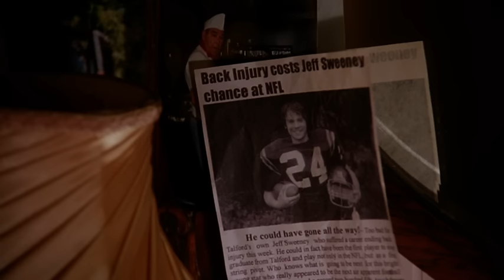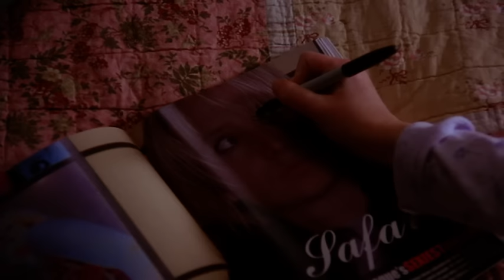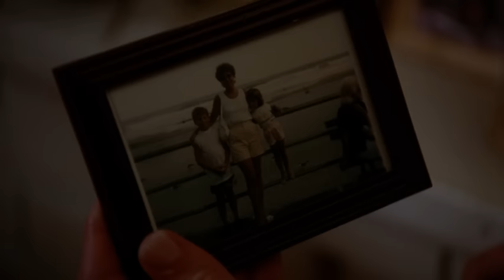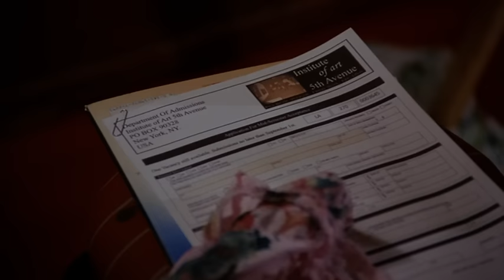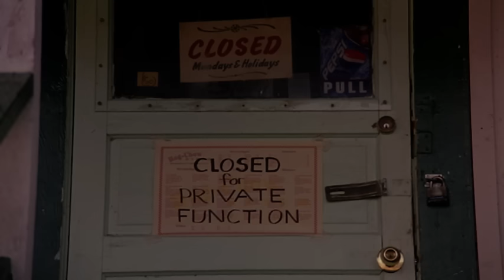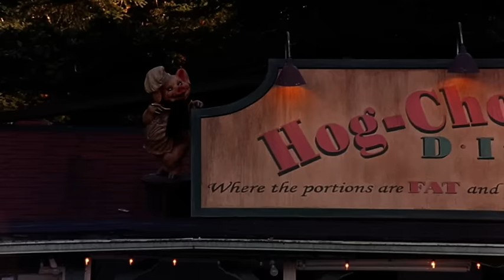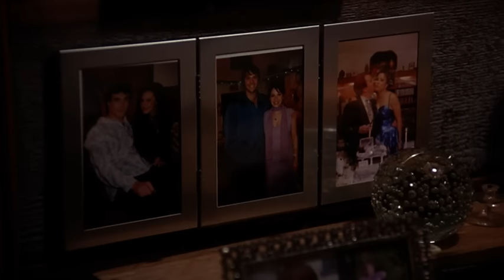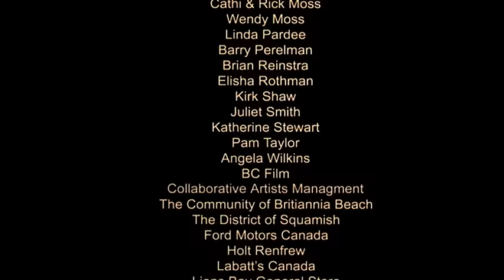Love on the Side | FULL MOVIE | 2004 | Hot Comedy Romance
When a big-city blonde bombshell rolls into the small town of Squamish she throws the entire male population into an uproar. By unexpectedly making Eve, a waitress in a local diner, the center of attention, this sexy stranger will disrupt her plans to win the heart of the most eligible bachelor in town. This charming comedy is full of lust and laughs with a little Love on the Side.

Directed by Vic Sarin
2004
Stars:  Marla Sokoloff, Jennifer Tilly, Monika Schnarre, Barry Watson
Comedy. Romance. Romantic Comedy.
Edited for YouTube ad friendly standards.